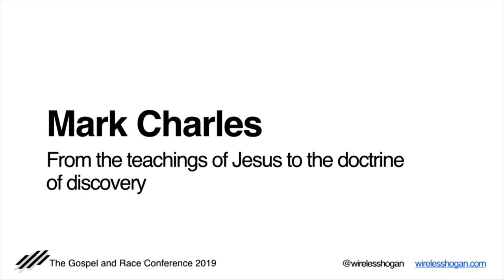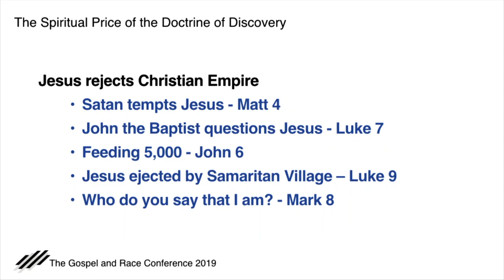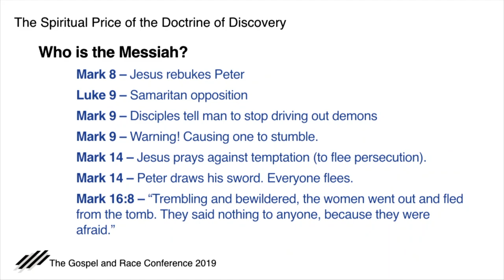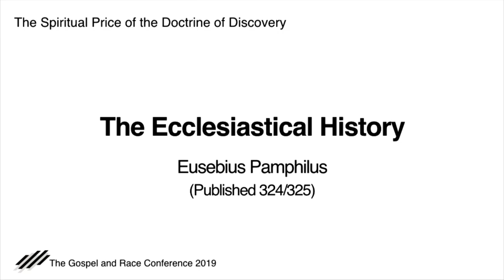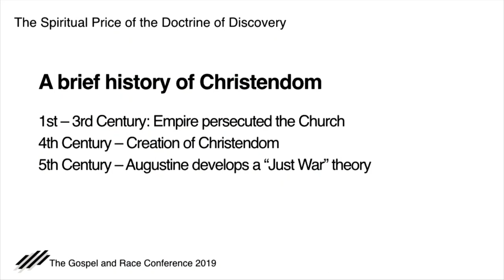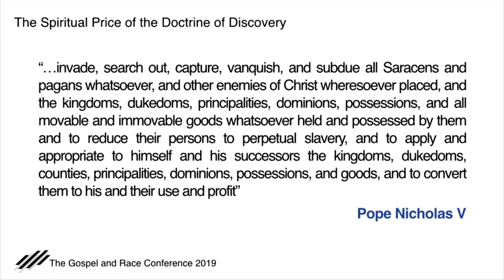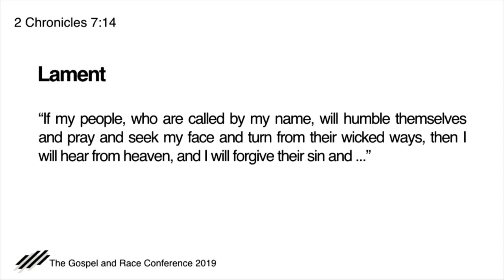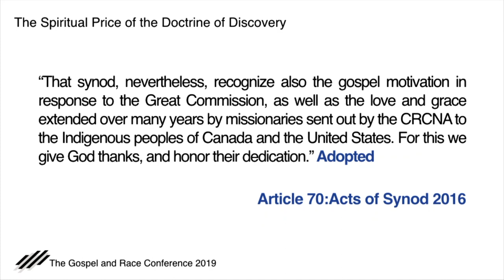Mark Charles - The spiritual price of the Doctrine of Discovery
Throughout his ministry Jesus was adamant that his kingdom was not of this world. He responded sharply whenever his disciples tried to mix his teachings with worldly power. But, in the 4th century the heresy of Christian Empire prevailed. This plenary session examines the deep spiritual cost of rejecting the teachings of Jesus that was necessary in order to create a dehumanizing doctrine of discovery.